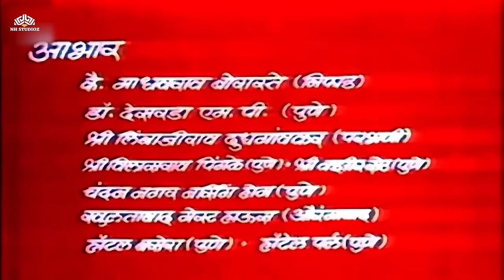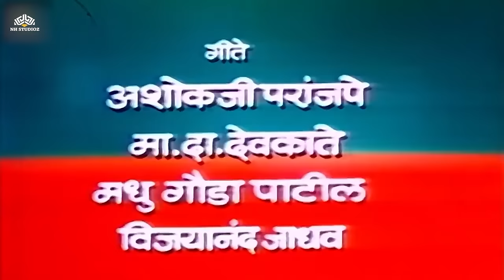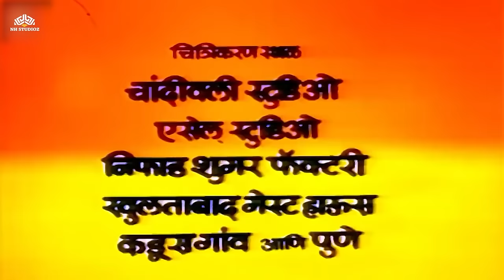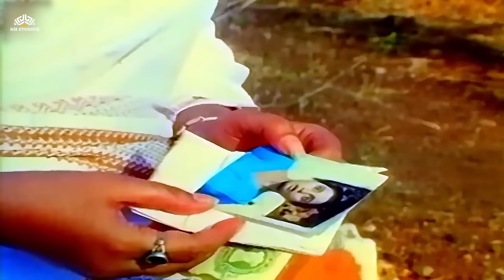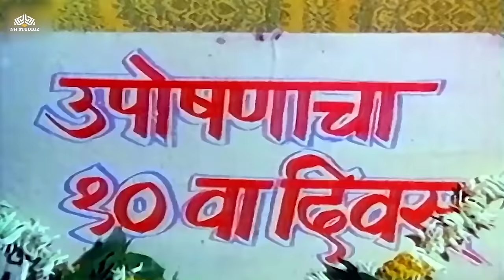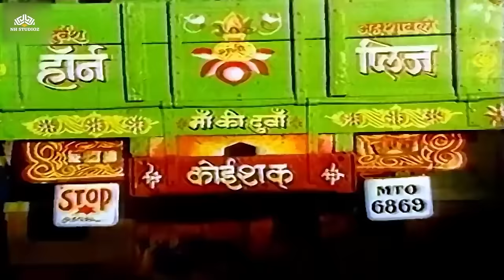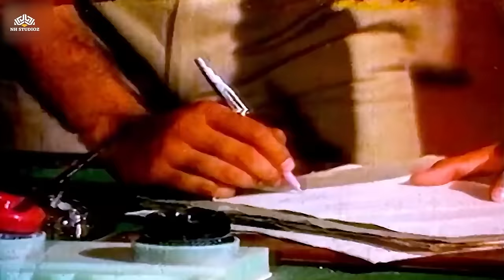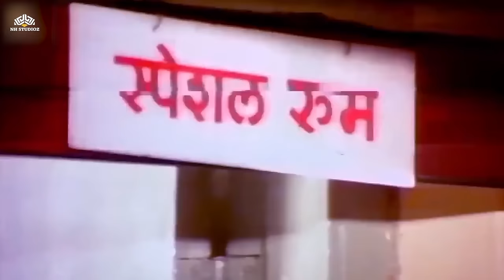Dista Tasa Nasta | दिसत तसं नसतं | Super Hit Marathi Movie | Usha Naik | Nilu Phule | Ashok Saraf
Movie: Dista Tasa Nasta | दिसत तसं नसतं
Directed by: Ramesh Jain
Starring Ashok Saraf, Usha Naik, Nilu Phule & Sanjay Jog